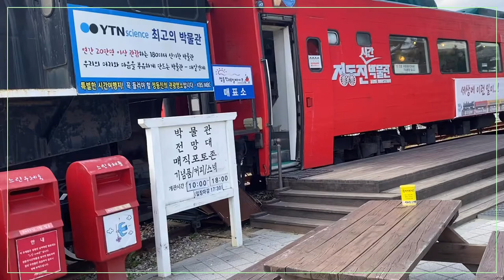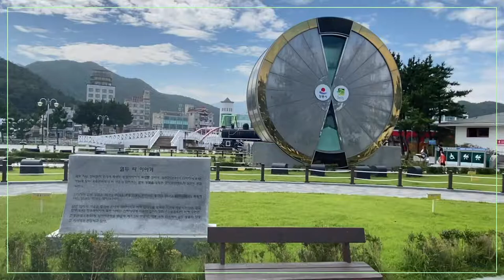정동진 시간 박물관(기차)과 모래시계 공원~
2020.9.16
아이폰11로 촬영
VLLO 편집